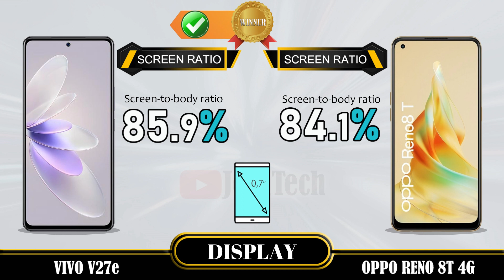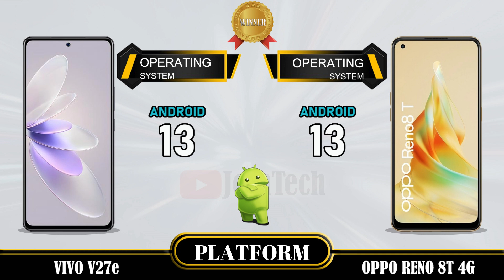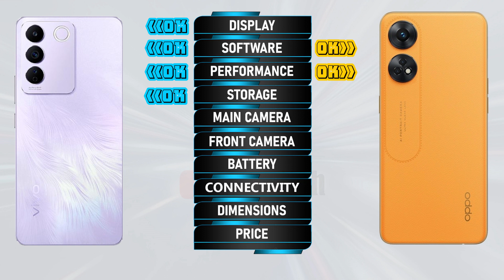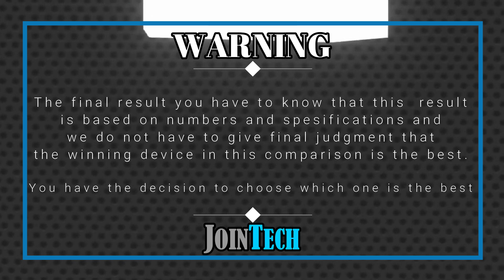VIVO V27E VS OPPO RENO 8T FULL SPECIFICATIONS COMPARISON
Vivo V27E VS Oppo Reno 8T | Comparison | Review | Unboxing | Price | Antutu Score
This is a detail Vivo V27E first look as we give a full review with Vivo V27E hands on specifications and Vivo V27E feature. These data come from the manufacturer's laboratory. The actual data is affected by the test environment and is for reference only. You'll see the specs under the cover of the Vivo V27E comparison review and Vivo V27E unboxing all specs. Let us hear your Vivo V27E first impressions and the different Vivo V27E tests you carry out in the comments below, when JoinTech compares it with the Oppo Reno 8T.
1. Credit: If i have been used in this video some Google Data (Images, Music, Clip Art and Short Videos etc.) are just used for illustrative purposes only and nothing. Thank you so much to the respectful owners for providing it.
2. We cannot guarantee that the information in this video is 100% correct. Please help correct this and provide positive feedback.
🔔 Turn on the bell for new upload notification 🔔
Please To:
► Video Content :
00:00 Intro
00:21 Best Display?
01:20 Best Software?
01:35 Best Performance?
02:03 Best Storage?
02:19 Best Main Camera?
02:48 Best Front Camera?
03:13 Best Battery?
03:34 Best Connectivity?
04:14 Best Dimensions?
04:43 Best Price?
04:52 Best Result?
05:06 Outro